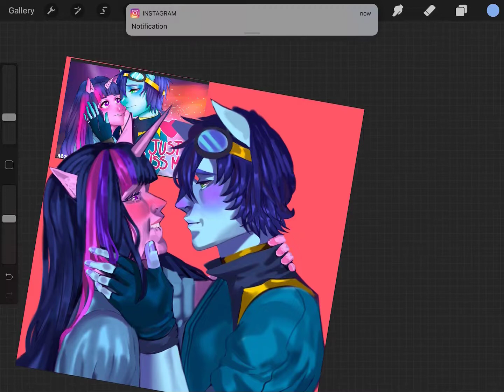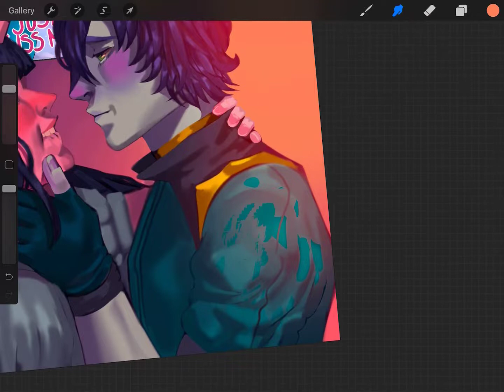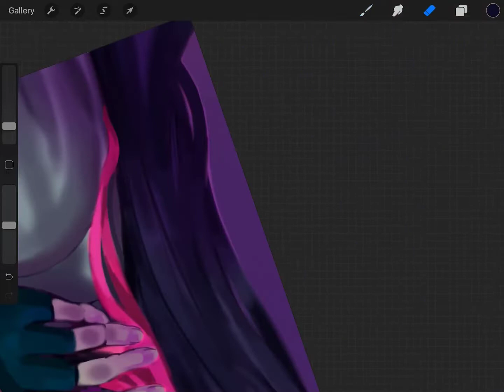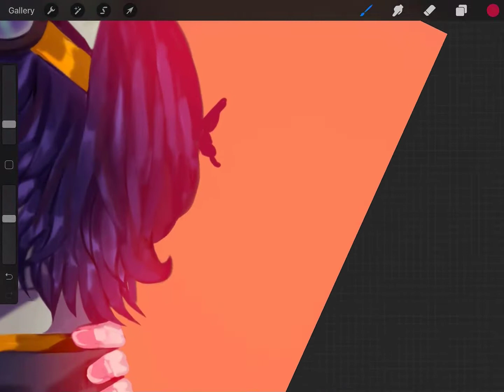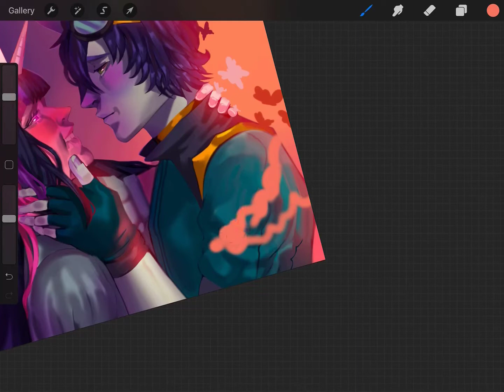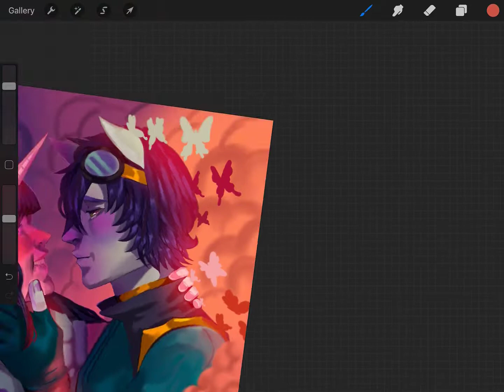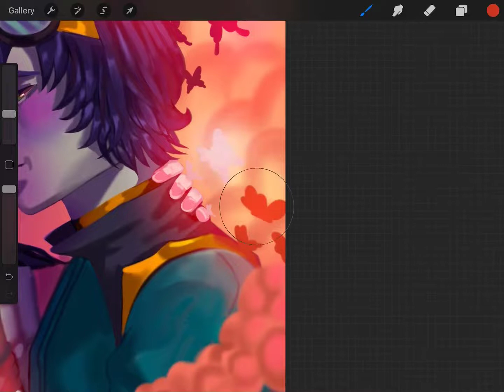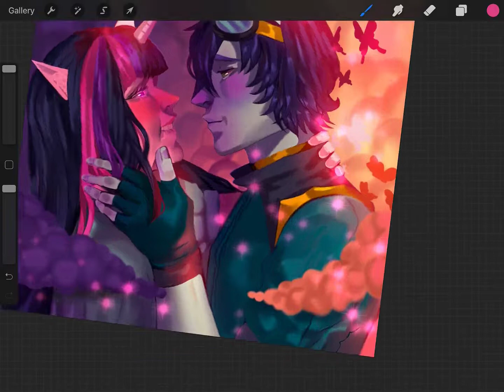Redrew my old Mlp art: How to draw better